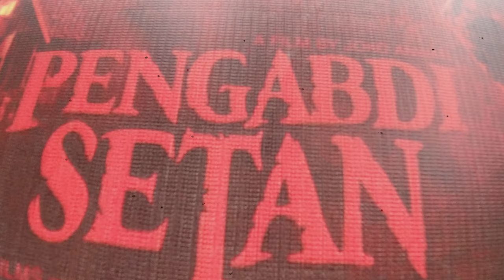Rumah Pengabdi Setan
(68) Rumah Pengabdi Setan, Pangalengan